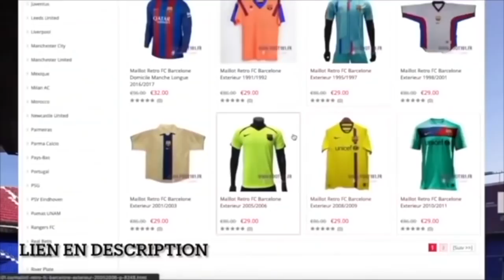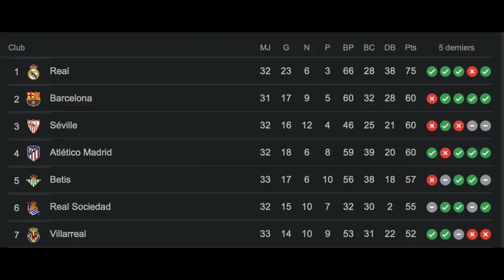💣 La politique de transferts du Barça doit CHANGER !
Achetez 2 Articles, obtenez 1 Maillots + Cadeau
Achetez 4 Articles, obtenez 2 Maillots + Cadeau + Livraison Gratuite
Achetez 6 Articles, obtenez 3 Ensembles Maillots + Cadeau+ Livraison Gratuite
Achetez 8 Articles, obtenez 4 Ensembles Maillots + Cadeau + Livraison Gratuite
Achetez 10 Articles, obtenez 5 Ensembles Maillots + Cadeau + Livraison Gratuite

Règle d'activité:

- Maillots Gratuits - Non Compatible : Maillots Retro, PATCH, Personnalisation
- Maillots Gratuits: Veuillez Commenter sur l'écran de Paiement

🚨 Dans cette vidéo, je vous parle de Mercato !